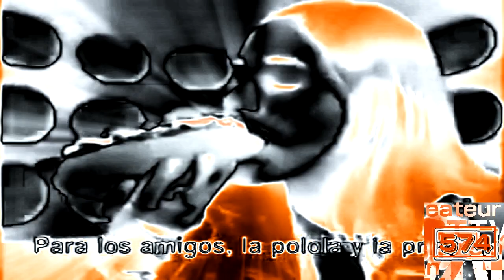Doggis Commercial In OrangePower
Credit to anyone who wants owns thier content in this video.

and all the CTTVF574 Logos

COPPA: This Video Is Not For Kids